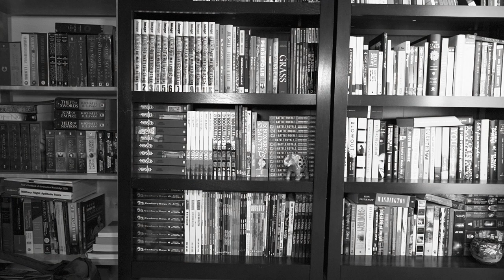Backpacking Travel Advice: Planning and Packing Essentials (Part 2)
Are you looking to backpack, or to travel and not spend a ton of money doing it? Backpacking - or  traveling with one carry-on sized piece of luggage - is a super easy way to travel for cheap, and prioritize experiences over luxury. Still, that certainly doesn't mean that you need to be uncomfortable, unsafe, or dirty. This video is part 2 of my top tips that I've developed by backpacking through dozens of countries. These tips will allow you to plan your trip in the most effective and cost-efficient way, and I'll give you some advice on essential travel tools to help you along the way, such as Rome2rio, Skype, WhatsApp, and Day One Journal.  If you haven't checked out part 1, no worries because this top 10 list is in no particular order of importance, so be sure to check out part 1 after you watch this video, and I'll leave a link at the end for you to watch it. Do make sure you stick around until the end, because I've got another bonus tip for you! Let's get at it...

TIMESTAMPS:
0:00 Introduction
1:04 Tip 1
2:46 Tip 2
4:18 Tip 3
7:19 Tip 4
8:47 Tip 5
10:36 BONUS TIP

This channel provides information on military lifestyles, particularly to those interested in joining, to those who have family who have served or are currently serving, and to  all other civilians who may be interested in getting a peak into a typical service member’s life.  This channel also provides tips personal development, and advice about living and working abroad.

GEAR I USE:
📸 Camera - Sony A6600
📷 Camera Lens - Sigma 16mm f/1.4
💡 Main Light - RaLeno LED
💡 Colored Ambient Light - IVISII G2 Pocket RGB
🎤 Wireless Microphone - Rode Wireless Go
💾 Camera Memory Card - SanDisk Extreme Pro
💾 Portable SSD - Samsung T5 Portable SSD
🔋 Backup Camera Batteries
Small Camera Mount
Versatile Camera Mount